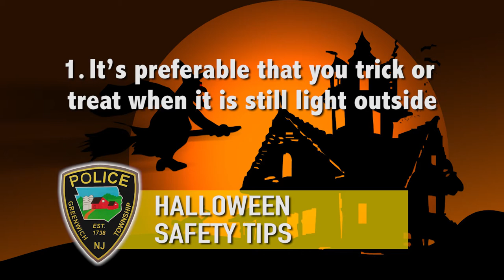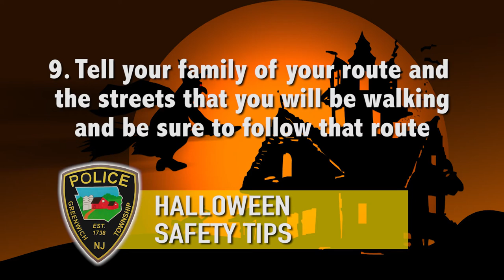Trick or Treat Safety Tips by Greenwich Township Police Chief Richard Hummer